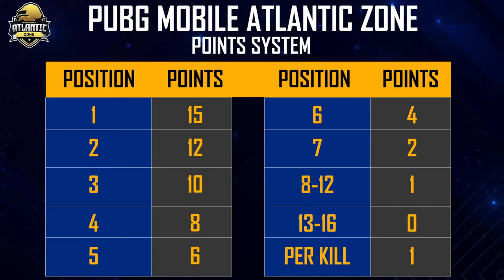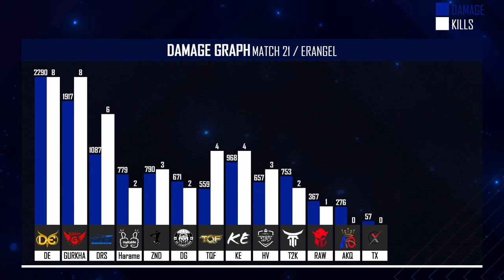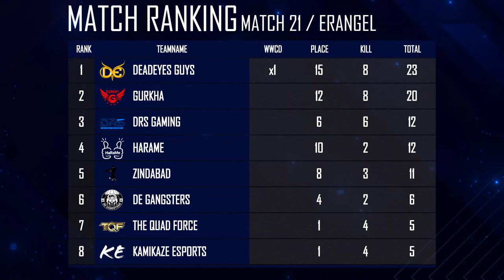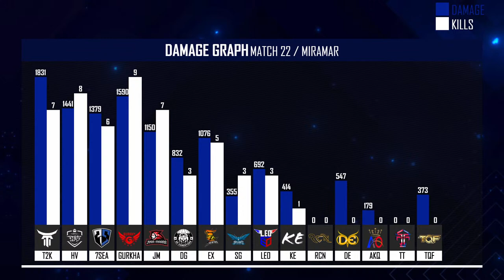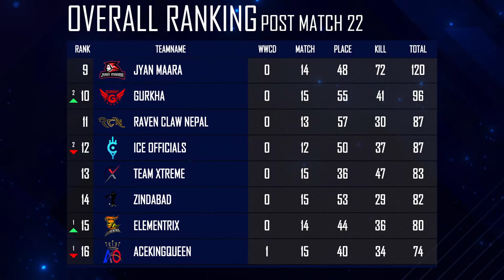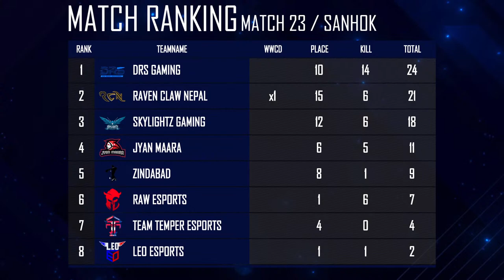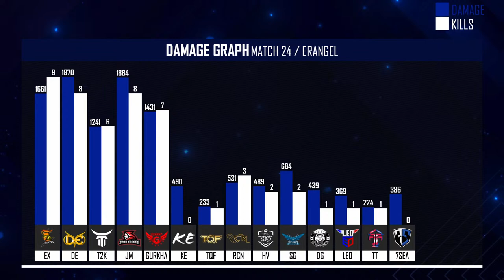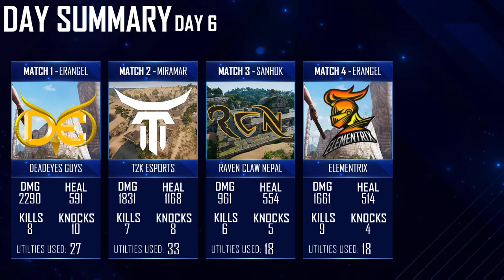PUBG MOBILE ATLANTIC ZONE || GRAND - FINALS || FINAL DAY || FT.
ARABPATI ESPORTS PRESENT'S "PUBG MOBILE ATLANTIC ZONE"
GRAND FINALS
15TH - 20TH APRIL

PLAYING TEAMS:

2. Skylightz Gaming
3. Elementrix
4. 7SEA eSports
5. Jyan Maara
6. LEO eSports
7. Raven Claw Nepal
8. TEAM TEMPER ESPORTS
9. HK Murderers
10. DRS Gaming
11. Vibes ESports
12. DAX ESports
13. RAW Esports
14. Team Xtreme
15. HARAME
16. Zindabad
17. ICE OFFICIALS
18. Deadeyes Guys
19. High Voltage
20. T2K eSports
21. DE Gangsters
22. ACEKINGQUEEN
23. Kamikaze ESports
24. The Quad Force
25. GURKHA.